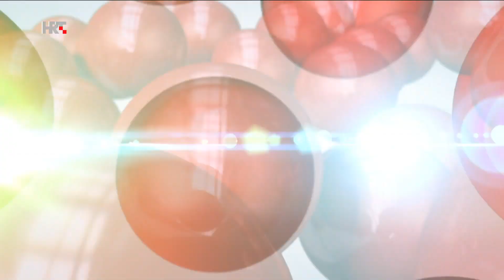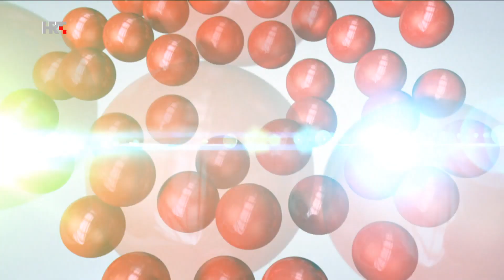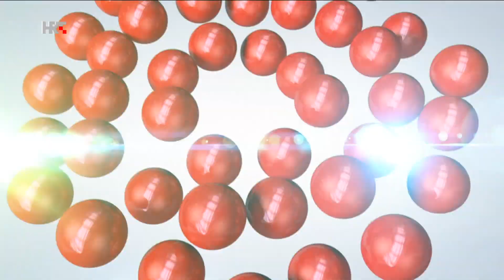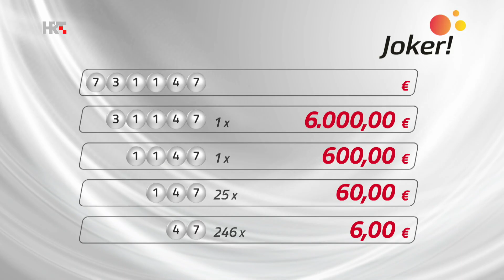Loto 7 izvlačenje 23.11.2024.